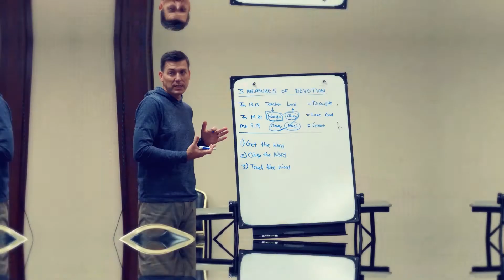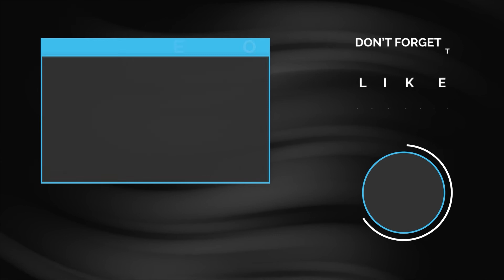The Secret to Having a Thankful Heart | EP 52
On today’s show, our team shares how to have a thankful heart and gives practical tips for how to cultivate a spirit of gratitude. Blog post referenced